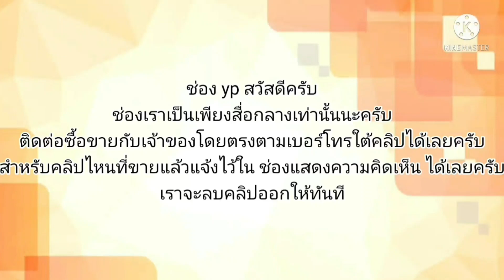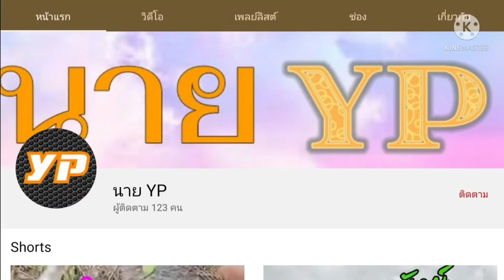โตโยต้าท้ายโด่งรถบ้าน💥พร้อมใช้ สด-ผ่อน 3xxx กว่าบาท 24 งวด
1996 Toyota Corona

฿59,000

1996 Toyota Corona · Sedan · ขับไปแล้ว 268,575 กิโลเมตร

ท้ายโด่ง ปี96 ออโต้ น้ำมันล้วน เครื่องดี สีสวย(เทาแลมโบ) แอร์เย็น ภายในเดิมสวย ภาษี65 รถบ้านพร้อมใช้
สด 59,000 บาท
ไม่เช็คแบคลลิส
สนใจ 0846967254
บ้านนา รถบ้าน
ไอดีไลด์ banna